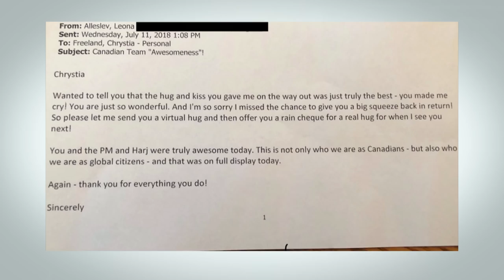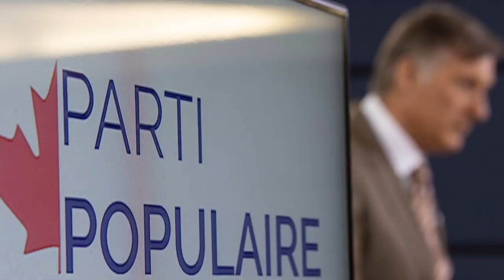Alleslev praised Trudeau weeks before defecting to Conservatives | Power & Politics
CBC Exclusive: Leona Alleslev heaped public and private praise on Prime Minister Justin Trudeau and his senior ministers in the weeks before she started a secret process to cross the floor from the Liberal party to the Conservatives. CBC reporter David Cochrane breaks down the events, and the Power Panel weighs in.